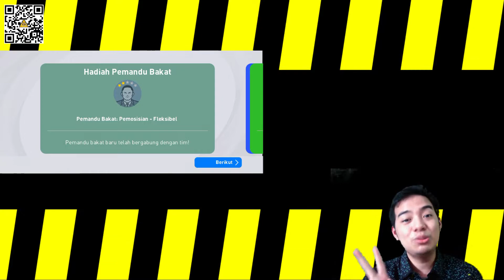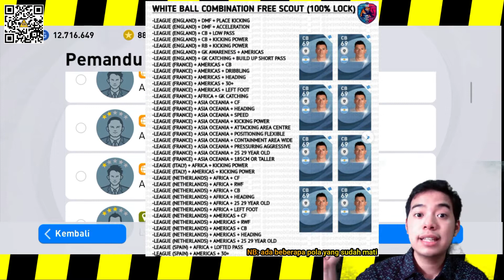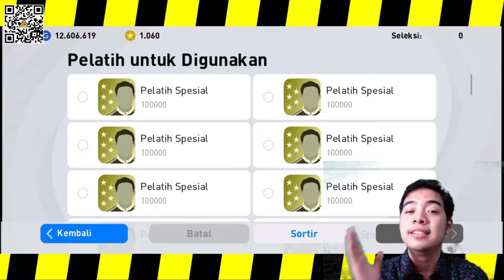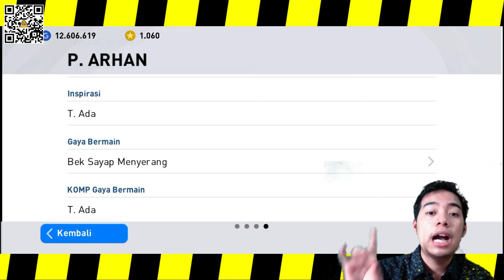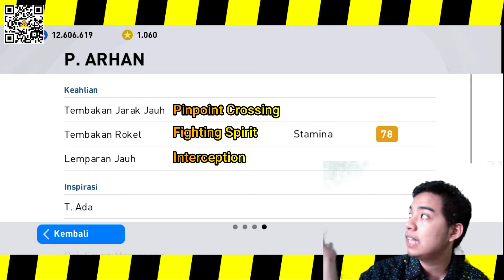Review Pratama Arhan di EFootball Pes Mobile 2021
Yo guys, kali ini kita gak review iconic moment dulu ya, karena lagi ada pemain yg lebih bagus dan lebih langka dari pada iconic moment, yaitu adalah pemain Indonesia, yuk kita bahas bareng-bareng pemain yang 1 ini.

Email ► arsy.gracia@gmail{.}com